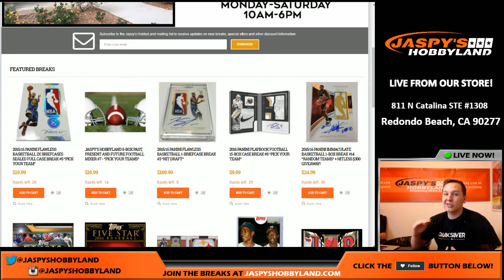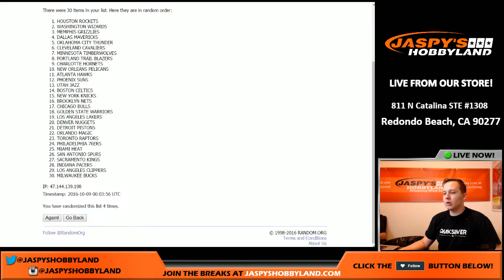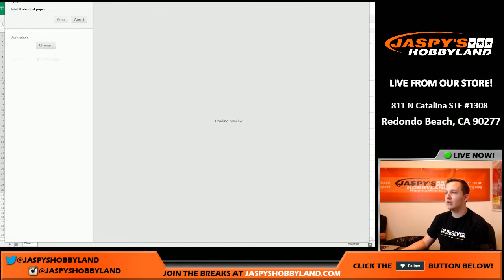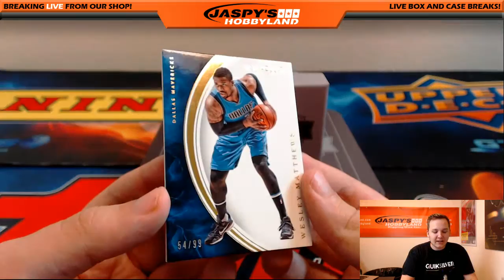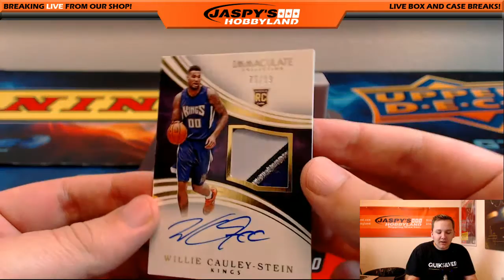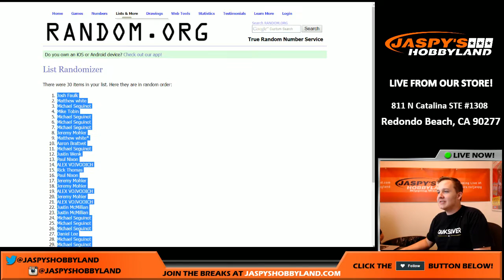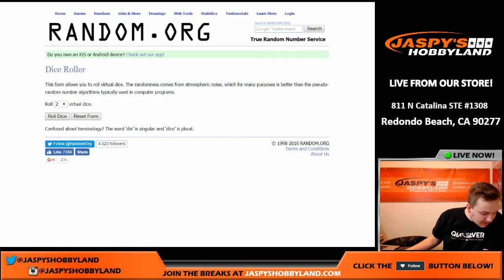Logoman! 10/8/16 - 2015/16 Panini Immaculate Basketball 1-Box Break #13